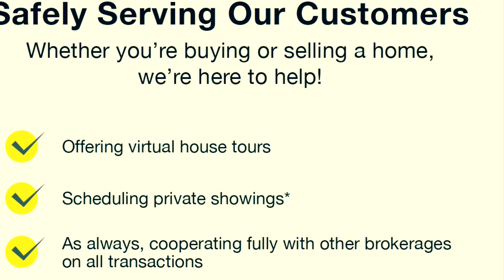Find a Virtual Realtor feat. Ianchrisherron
Need help finding a Realtor! Ian-Herron.weichert.com is my website, I can help you in DC/MD and find you the perfect realtor in other locations!